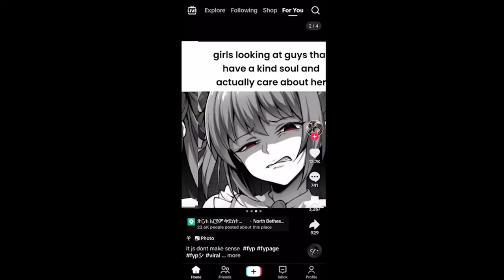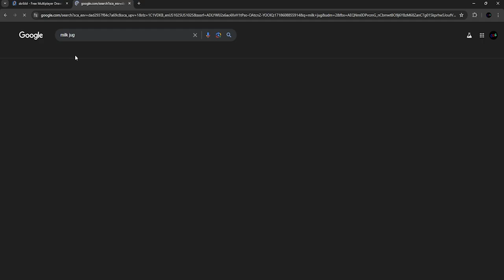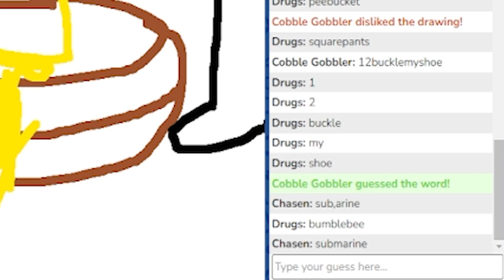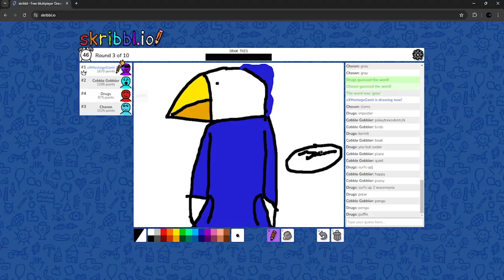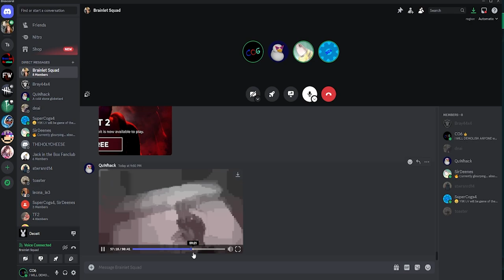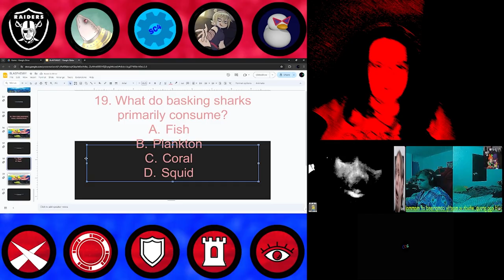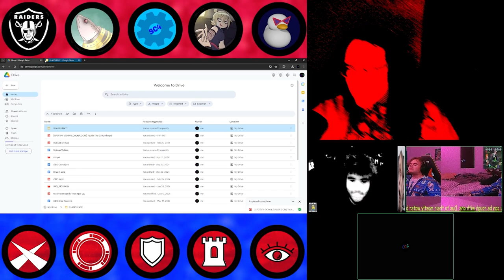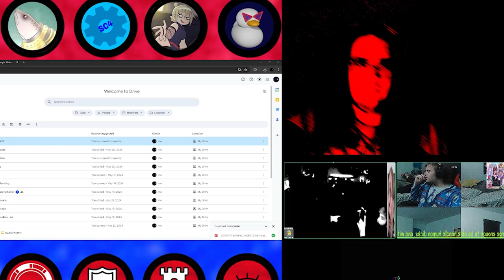SUBMARINE!!!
Outro Song Is Wormhole By Worldcorp Enterprises